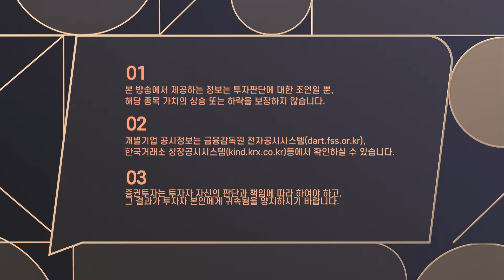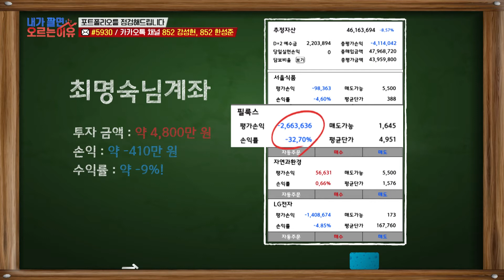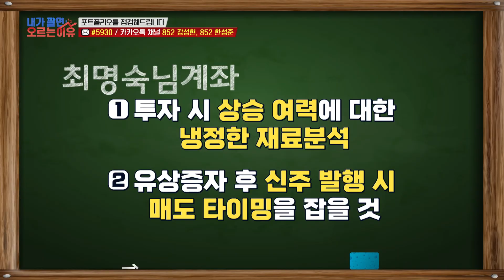일상에 지친 주부, 직장인들 주목👀 주식으로 새로운 생활을 시작해보세요😁 /내가팔면오르는이유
주린이를 위한 방송, 노하우 팍팍, 알짜 정보 팍팍
전국에 계신 모든 주식 투자자분들의 고민을 함께 나눕니다.
내가 팔기만 하면 오르는 주식, 그 이유를 전문가와 함께 알아보세요!

SBS Biz ▶내가 팔면 오르는 이유◀

매주 월요일 밤 09시 주린이와 전문가가 함께하는 주식방송, 기회를 놓치지 마세요!

☎ 내가 팔면 오르는 이유 문의전화
☎ 카카오톡 채널 검색
852 강성현, 852 한성준